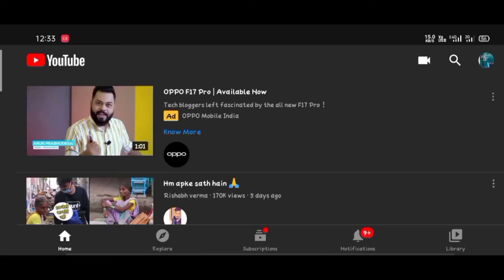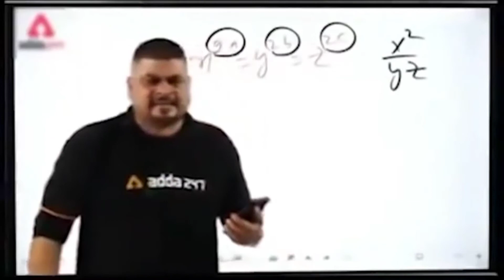Funny Indians Girls Driving || How Girls Drive Bike ||Roast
I HOPE GYS VIDEO ACHI LGI HOGI AGR ACHI LGI HOGI 🧡 AGR ACHI LGI TO VIDEO KO LIKE ND SUBSCRIBE JRUR KRE 🙏😇 AGR ACHI NAHI LAGI TO DESLIKE MARO ESE TO NAHI JANE DUNGA 😂 BAKI APNA SUPPORT BNAYE RAKHO 🌹🏵️